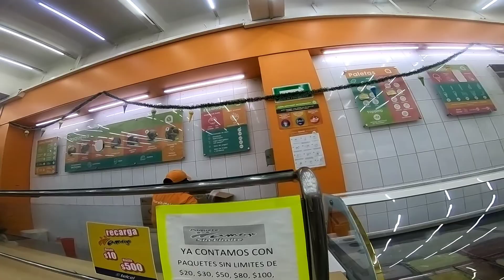nieves soya caminando en centro de morelia